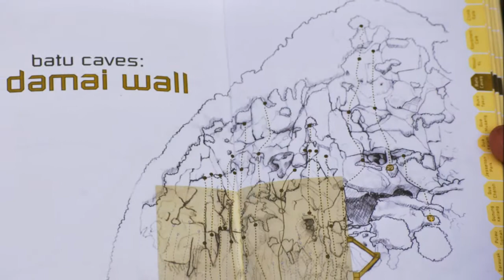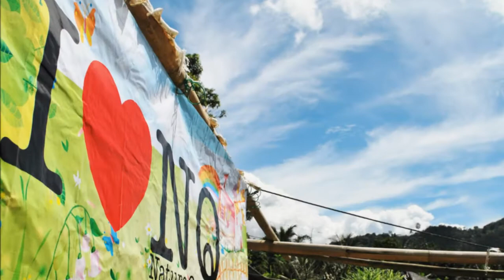Nature Quest 1.0-5.0: 探索自然之旅全记录 2011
Nature Quest, 一群热爱大自然的朋友们，用行脚来为大地之母进行了一次又一次的全记录！